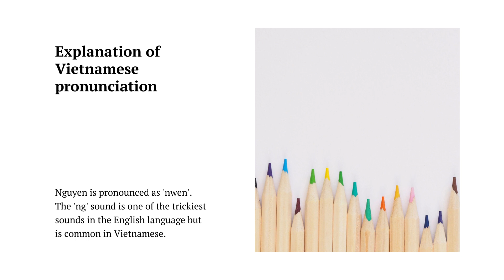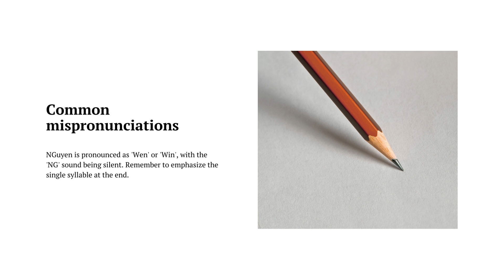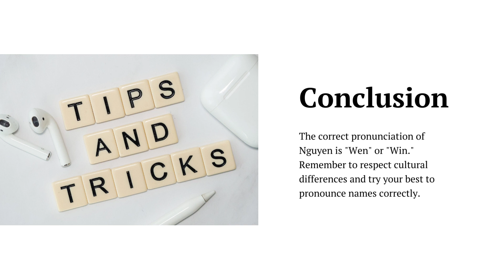Crowdsourced Pronunciation Dictionary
Everything about audio pronunciations with meanings, synonyms, sentence usages, translations and much more.
HowToPronounce.com is a free online audio pronunciation dictionary which helps anyone to learn the way a word or name is pronounced around the world by listening to its audio pronunciations by native speakers.

Learn how to correctly say a word, name, place, drug, medical and scientific terminology or any other difficult word in English, French, German, Portuguese, Spanish, Italian, Swedish and other languages with our multilingual pronunciation and phonetics dictionary made out of audio pronunciations of words, their meanings, synonyms, sentences, translations and more contributed by the worldwide HowToPronounce.com Community.